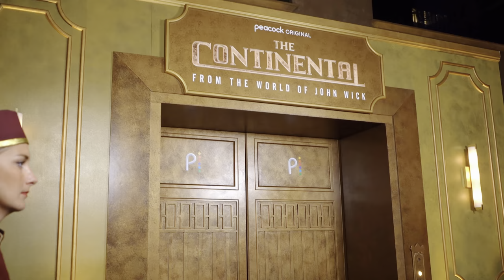Behind The Stream: The Continental on Peacock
The John Wick franchise is more popular than ever, making it a great time to release the new three-part event titled, “The Continental: From the World of John Wick”, exclusively on Peacock. The four films in the franchise have brought in over one billion dollars, with the most recent one, “John Wick: Chapter Four” making a whopping $426 million in ticket sales.

In that time, the films have been able to expand the franchise with a rich world of characters and locations that have the potential for more stories. This is where the new series “The Continental” comes in, as we explore some of the history of the fabled hotel, which is arguably the centerpiece of the entire John Wick franchise.

In this series, we explore the rise of a young Winston Scott, played by Colin Woodell, who in the films is played by the legendary Ian McShane. Fans of the franchise will enjoy seeing how he is able to take The Continental from an unhinged Cormac, played by Mel Gibson.

NEWS x MUSE had the opportunity to get a special look at the making of “The Continental”, thanks to an invitation from Peacock to the famous Roosevelt Hotel in Hollywood, which had been turned into a real-life version of the hotel for assassins. There the creative team talked about the making of the series and how it needed to change as the franchise went from the big screen to the small screen.

Host and Edited By
Manny Gomez

Filmed by
Michael Sandoval